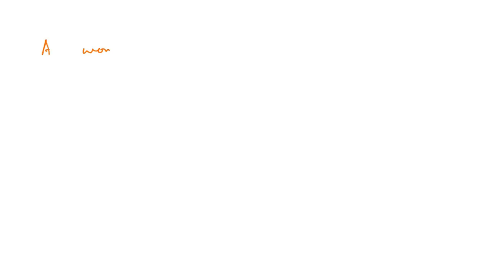A woman is phenotypically normal but her father had the sex-linked recessive condition of red-green…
A woman is phenotypically normal but her father had the sex-linked recessive condition of red-green color blindness. What is her genotype? If she marries a man with normal vision, what is the probability that their two male children will both have normal vision? If they have a daughter, what is her probability of being colorblind? please show all work:)

MendelianGenetics:UnderstandingInheritancePatterns